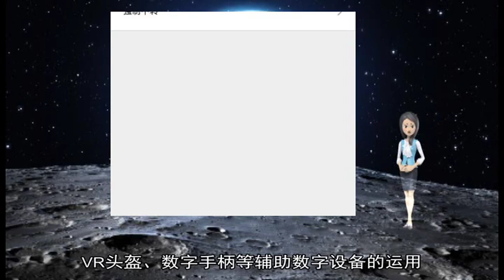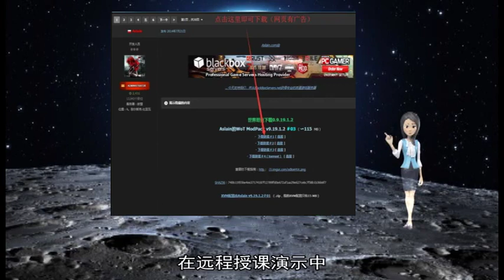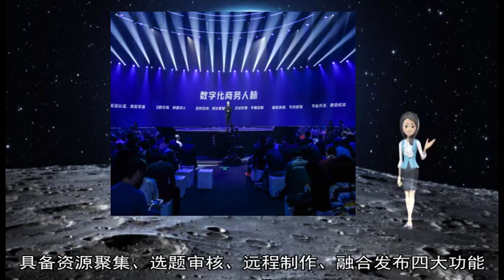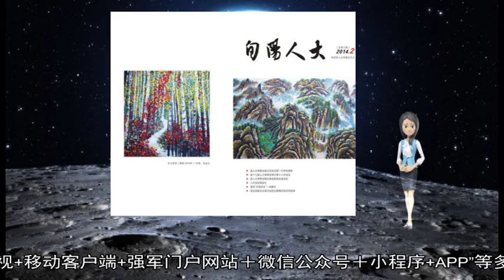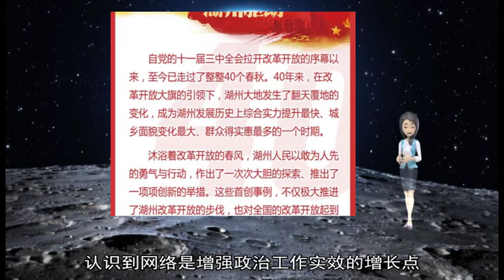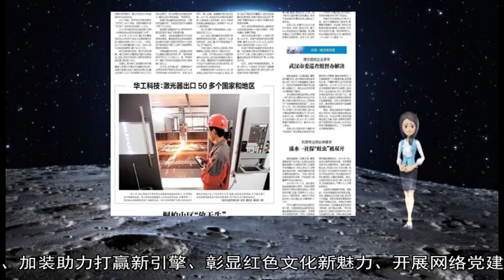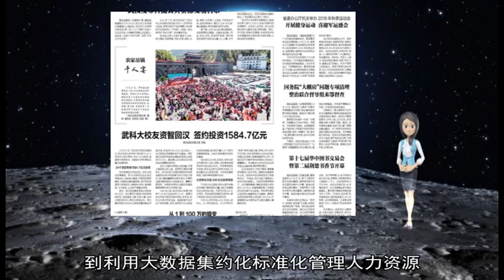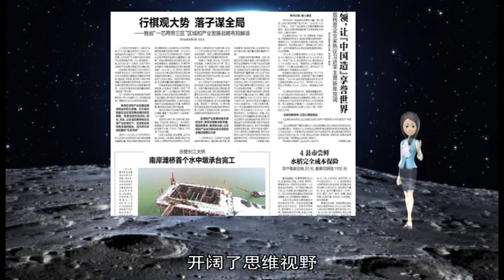这个会议不一般，激活一池春水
金秋时节 西北大漠天高云淡、黄叶璀璨  解放军某部网络政治工作座谈会的召开 使e时代的东风劲吹戈壁滩  连日来 围绕信息网络时代政治工作这个重大课题 数十名与会代表和来自机关、院校、新闻媒体的领导专家一起集力攻关、集智研讨、集思广益  为期两天的会议 主要采取专题辅导、现地观摩、参观见学、研讨交流等形式展开 座谈会现场究竟有哪些亮点 跟随小编一起去看看  亮点一：网络政工会意义深远  这次座谈会 在迎来改革开放40周年、古田全军政工会召开4周年的重要节点召开 通过走进红色遗迹寻根溯源 让历史照进现实；交出合格答卷交流互鉴 让传统对接时代；启迪思维刮起头脑风暴 让创新激活梦想 使大家从中汲取前进力量 扎实过好网络关时代关 走好这一代政治工作者的长征路  亮点二：全员全域全流程 将无纸化办会进行到底  网络政工会 e时代东风劲吹 会上会下、会场内外 信息化元素无处不在、信息化手段大展威力 从报到那一刻起 与会代表不由得连连发出赞叹  整个会议全员全域全流程深度应用现代信息科技 与会代表报到就扫码、入住即进群 专属微信群成为通知相关事项 推送学习资料 在线交流互动、思想火花碰撞的线上学习大本营；倡导全程无纸化办会 各单位网络政治工作创新实践交流材料和展示视频、会议须知等提前“嵌入”平板电脑 每名代表人手一台 尽显现代信息科技的高效便捷  亮点三：会场气氛超燃？都怪现代信息科技“太抢戏”  在网络政治工作建设成果展示环节 以“神科技”面貌呈现在与会代表面前的数字史馆 让大家无不反复“把玩”、爱不释手  该馆采用720全景展示技术、三维建模技术 将创业历史、红色遗迹、英雄壮举、实物资料等原始样貌、真实场景逼真复现还原 VR头盔、数字手柄等辅助数字设备的运用 营造出多点透视、多维感知的虚拟环境 使大家听得详细、看得清楚、触有质感 给人一种原地穿越、身临其境的感受 与会代表纷纷表示“黑科技、神操作 真是开了眼 每一个细节都很震撼 ”  亮点四：“网络远程授课”系统：打掉教学“隔离墙”、架起沟通“连心桥”  对于点多线长、居住分散、人员难集中的单位来说 “网络远程授课”系统的神奇之处 就是“远水解得了近渴” 该系统分为远程授课、推门听课、视频回放、视频会议、心理辅导五个板块 具有即时、快捷、直观、高效等特点 能够满足交互直播授课、教学督导查课、视频回放共享、远程开会讨论、远程一对一、一对多心理辅导等实际应用  据介绍 该系统可依托网络平台 只要有2M带宽就可以传输高清视频；V2V网络通信协议完全自主编成 打破了西方技术壁垒 通过了公安部测试 得到倪光南院士充分认可 这一系统推广后 可为各级政治机关高效指导工作、安全建网用网搭起更好的平台  在远程授课演示中 主讲人张海燕以“网络舆情管控”为主题精彩讲授 4个单位数百名官兵同步远程聆听 互动环节可视化提问、热点问题远程讨论 张海燕甚至将魔术引入现场教学 授课气氛始终活泼热烈 “眼前一亮、耳目一新 ”许多代表表示 如果“网络远程授课”系统能够推开 必将在优化资源配置、提高授课质量、节约人力成本等方面发挥重要作用 产生良好效益  亮点五：全新融媒体中心亮相  作为全军军级单位第一个融媒体平台 该中心通过整合媒体渠道资源、内容资源形成新媒体矩阵 搭建起资源汇聚、存储、编辑、检索及应用的一站式服务体系 具备资源聚集、选题审核、远程制作、融合发布四大功能 可快速实现“IP电视+移动客户端+强军门户网站＋微信公众号＋小程序+APP”等多平台个性化发布 成为职能统一、简约高效的新媒体旗舰  亮点六：过好网络关先过思想关 将心中问号变成感叹号  这次座谈会最大的收获之一 就是许多长期以来纠结于心、悬而未解的思想迷雾得以廓清  网络政治工作是不是可有可无？对待网络该不该因噎废食？运用网络能不能提质增效？座谈交流中 与会代表围绕网络政治工作一系列重要议题热络会商、各抒己见  大家普遍认为 必须进一步统一思想认识 增强开展网络政治工作的坚定性、自觉性 一定要树牢网络政治工作非抓不可 大有可为、大有作为的思想 认识到网络是增强政治工作实效的增长点 是提升政治工作质量效能的倍增器和助推器；必须大力推进政治工作与信息网络技术高度融合 特别是从政治工作组织形态、力量结构和运行机制上改进加强 推动政治工作网上网下一起做、机关基层合力抓 才能推动网络政治工作健康发展  亮点七：“五个下功夫”打造闯关“利器”  与会代表感到 只有积极探索实践 不断提升网络政治工作的感召力影响力 着力在强化网络学习功能、创新搞活政治教育、开展意识形态领域斗争、弘扬先进文化、联系和服务官兵上下功夫 进一步找准“网络+”应该“+什么”“怎么+”的着力点和突破口 才能在“闯关过坎”中掌握主动权、抢占主阵地、打好主动仗 从实践中总结提炼又服务于全新实践的“五个下功夫” 被与会代表称为护航闯关的“利器”  亮点八：给力“七个新”网开新局面  大家普遍谈到 这些年的创新实践进一步证明 过好网络关时代关 必须积极探索铸魂育人新模式、抢占舆论斗争新阵地、加装助力打赢新引擎、彰显红色文化新魅力、开展网络党建新尝试、走开联系群众新路子、打造引关圈粉新平台 惟其如此 才能真正为政治工作插上信息化翅膀 开创网络政治工作新局面  亮点九：专题片《为政治工作插上信息化翅膀》震撼亮相  座谈会第二天播放的电视片《为政治工作插上信息化翅膀》 在与会代表中引起强烈反响 大家纷纷表示 这个片子给人强烈震撼和强大力量 能够从中深刻感受到网络政治工作前景广阔、潜力无限 未来必将大有可为 大有作为  亮点十：7家单位同台PK 喜看网络瀚海百舸争流  大会交流环节 7家单位的交流各有侧重、各显神通 在与会代表看来 这更像是一场建网管网用网的大PK 从“网络+”深度介入部队全面工作 到利用大数据集约化标准化管理人力资源 从通过网络构筑部队安全的磐石工程 到推动网络党建工作先行试水探路 从管网用网的思想破冰 到借助网络在部队管理中筑牢“防火墙” 以及通过内网、外网、局域网“三网一体”融合发力等 网络政治工作各呈异彩 网络瀚海百舸争流 大家无不进一步坚定了推动网络政治工作创新发展的信心决心  亮点十一：与会代表感感慨“无网不胜天地宽”  一次网络盛会 激活一池春水 许多与会代表纷纷在“网络政工”微信群发表感言 抒发参会的收获、体会和思考  会议代表孟阳：参加会议 开阔了思维视野 明确了思路举措 看到了差距不足 坚定了奋进方向 可以说打开了识网天眼